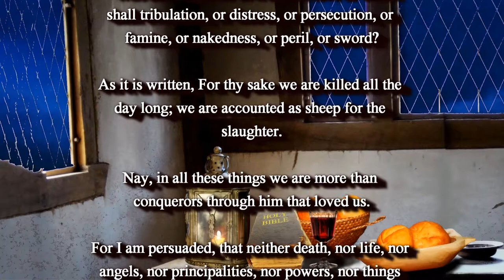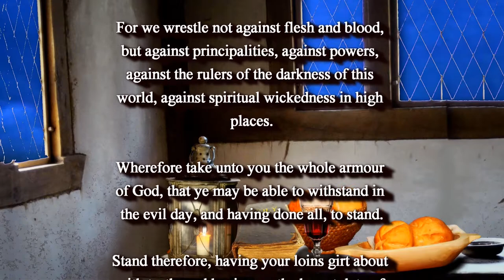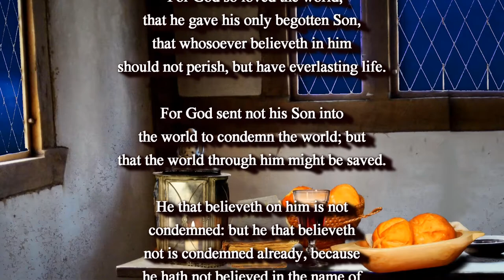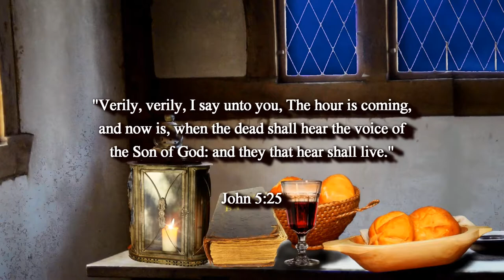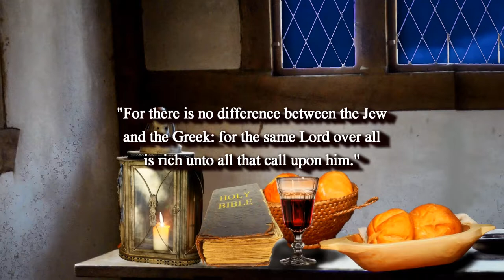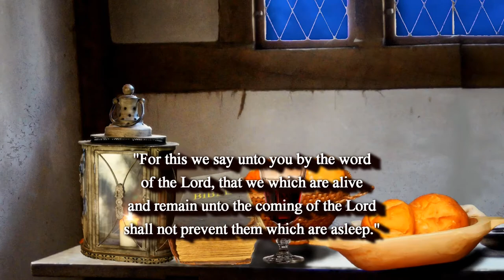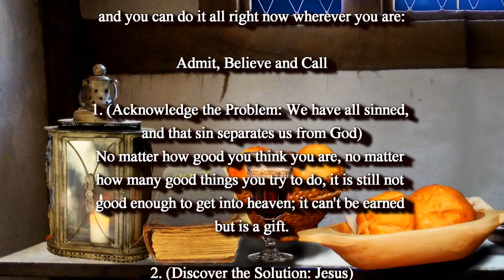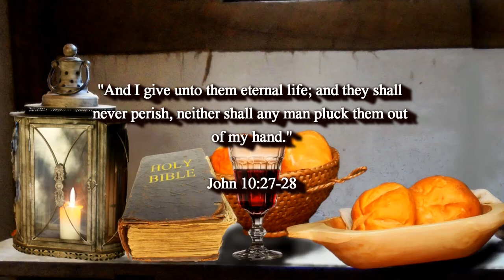BIBLE PROPHECY UPDATE/DON'T PREACH THE STORM/PREACH JESUS! ONCE SAVED ALWAYS SAVED/RAPTURE IMMINENT!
"I have blotted out, as a thick cloud, thy transgressions, and, as a cloud, thy sins: return unto me; for I have redeemed thee."

(Isaiah 44:22)

(John 6:35)

(Isaiah 26:3-4)

(Luke 21:36)

1. (Acknowledge the Problem: We have all sinned,

2. (Discover the Solution: Jesus)

3. (Respond: Believe, Repent, Confess,
lives.

of heaven.

(1 John 5:13)

(Acts 2:21)

(Ephesians 2:8-9)

(John 14:6)

(Acts 16:31)

Original Imagery:
M W / Pixabay

Scriptures:
Authorized King James Version